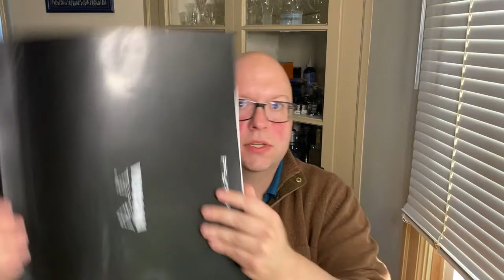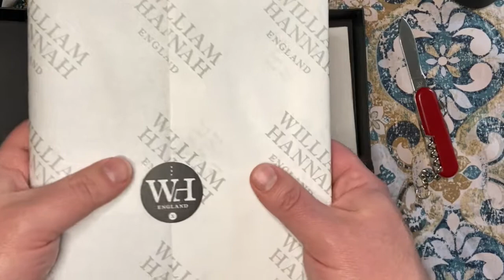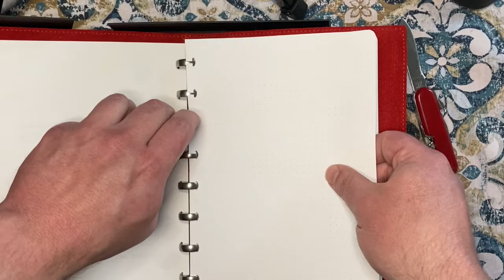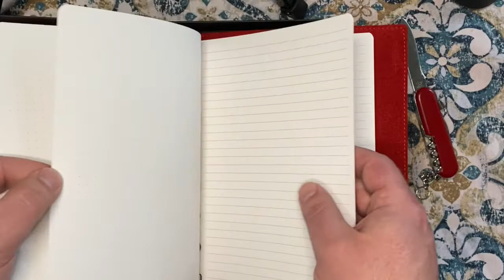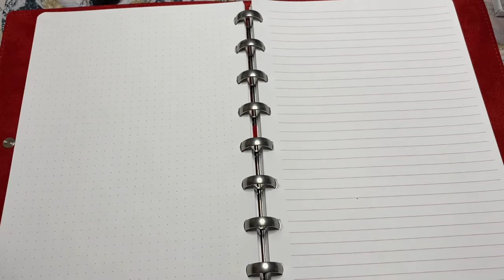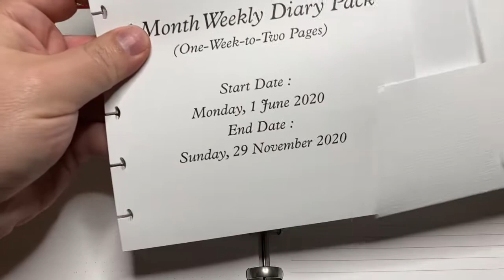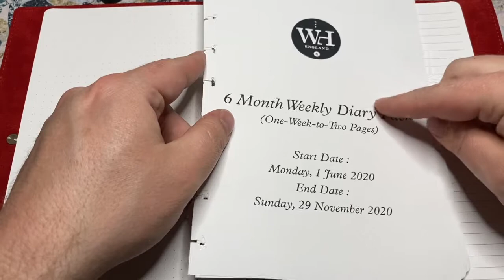Unboxing! The Greatest Notebook Ever?!?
On this episode I unbox my new notebook, a William Hannah A5. It's a beautiful tool that will help me stay organized every day both at work and at home. Big thanks to Michael Jecks @WriterlyWitterings for recommending this notebook. Please check out his excellent videos over at WriterlyWitterings. Also if you're interested in the William Hannah notebook go and give them a